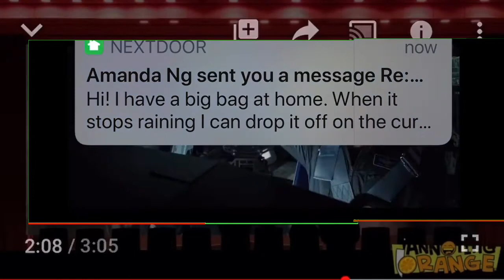Annoying Orange - THE MARTIAN TRAILER 1 TRAILER Trashed!!!!!!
Alert Alert 🚨 🚨